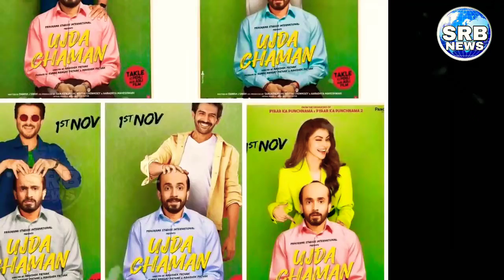UJDA CHAMAN MOVIE COLLECTION DAY 7, 7th Day Box Office Collection, Ujda ChamanFull Movie Collection